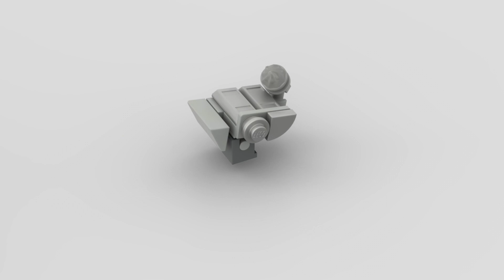How to make Ford RS200 Rally Car Group B LEGO moc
Free PDF instructions can be found on Rebrickable